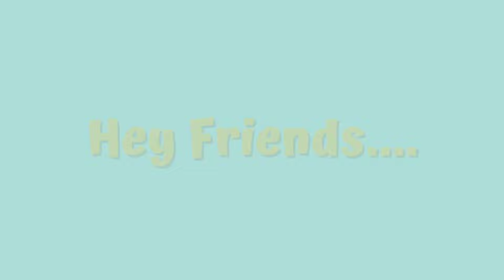HOW TO DRAW A TEDDY //STEP BY STEP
HOW TO DRAW A TEDDY //STEP BY STEP @itsverycute